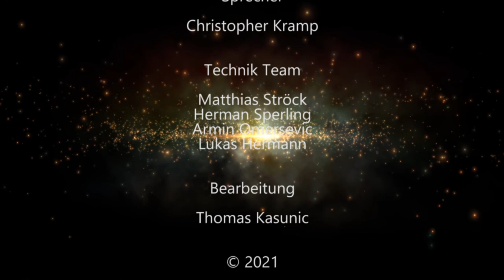Der Ersehnte: 193. „Wenn jemand seinen Willen tun will“